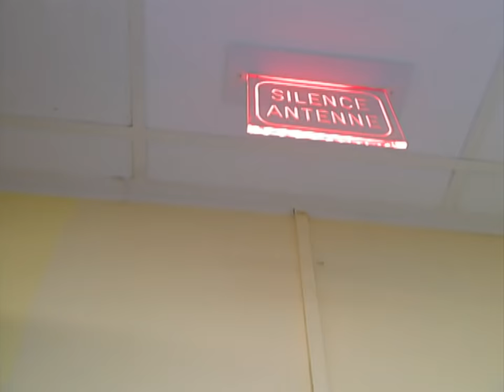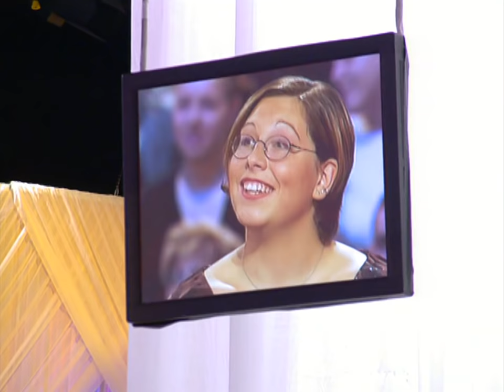Y a que la vérité qui compte | Saison 1 Episode 13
Ce soir de nouvelles surprises, des je t'aime, des reconquêtes, du rire et des larmes !

00:00 Il a rencontré son alter ego sur internet, et est fou d'elle !
14:50 Manuela a décidé de pardonner à sa meilleure amie une faute grave
29:00 Franck et Natacha ont eu une aventure d’été mais va-t-elle recommencer ?
44:40 Jérôme vient demander pardon à Stéphanie, la mère de son fils
57:13 Lucie est venue avouer à Patrick qu'elle ne pourrait pas vivre sans lui
01:12:52 Christine doit la vie à Jean et Marthe, elle a décidé de leur rendre hommage